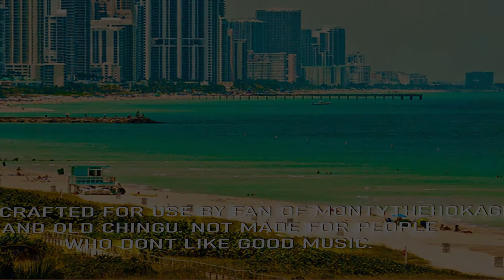Weekend Getaway - Old Chingu & Montythehokage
Weekend Getaway is the perfect song for an adventure! This fresh of breath air will leave you... BREATHLESS 😂 enjoy this song with your friends, partners, pets, yourself, etc.